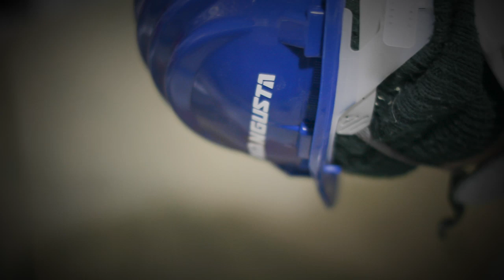01 Perfection is taking shape Italian expertise Mangusta Yachts